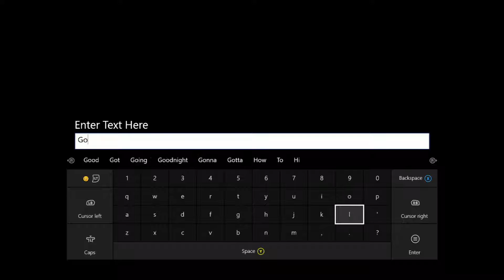Argy Tame! E15 Ark Survival Evolved XBOX One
Season 1 of Ark Survival Evolved Playthrough on the Xbox One
Single Player
The Center
Boosted Sliders

(still under construction)

What is Ark?
As a man or woman stranded, naked, freezing, and starving on the unforgiving shores of a mysterious island called ARK, use your skill and cunning to kill or tame and ride the plethora of leviathan dinosaurs and other primeval creatures roaming the land. Hunt, harvest resources, craft items, grow crops, research technologies, and build shelters to withstand the elements and store valuables, all while teaming up with (or preying upon) hundreds of other players to survive, dominate... and escape!
The game is currently in 'Early Access' on Steam, the Xbox Live Marketplace, and PlayStation 4 with continually new updates in the open-world dinosaur survival game.